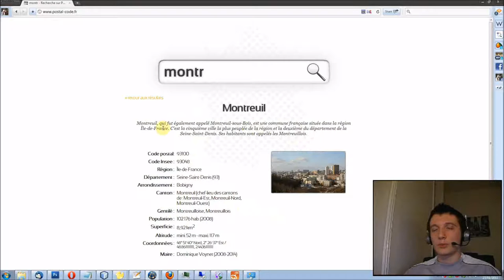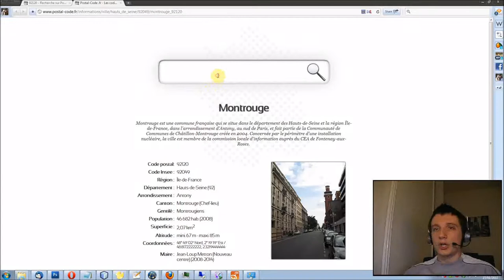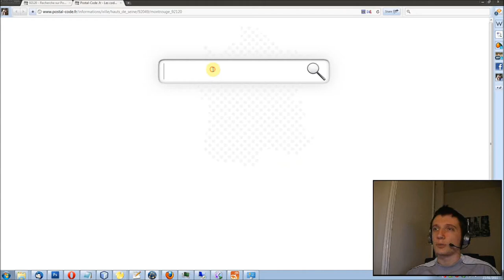Episode n°22 - Affichage des infos sur les villes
Dans cette vidéo, je vous montre comment vont s'afficher les informations détaillées sur les communes françaises dans Postal-Code.fr.